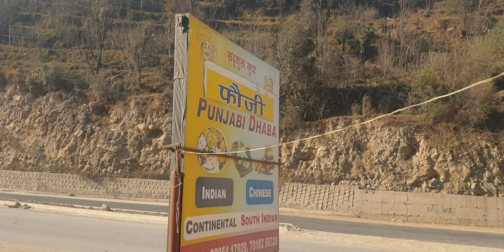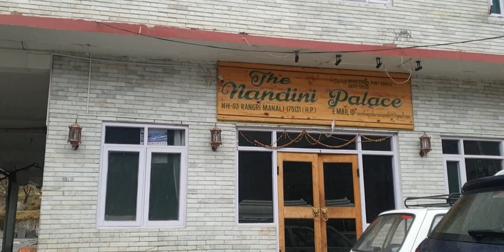Manali Himachal tour Gatka show 2 Jan to 6 Jan by International Nirvair Khalsa Gatka Group(Pb)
Manali Tour

Gatka performance at Manali winter carnival 2022